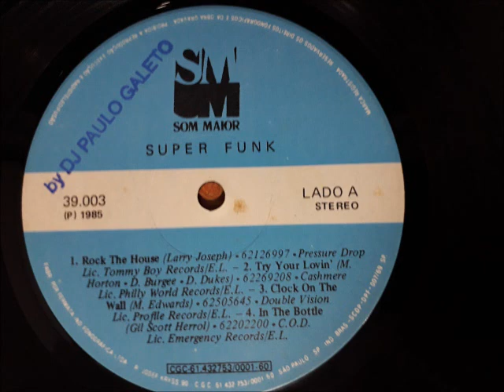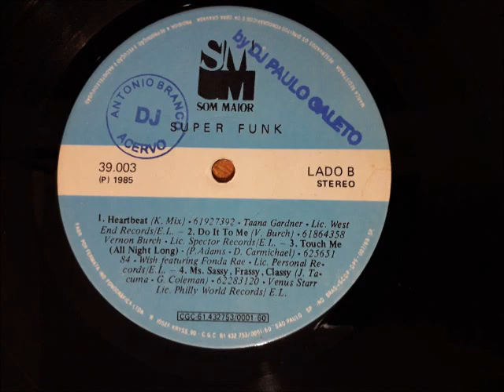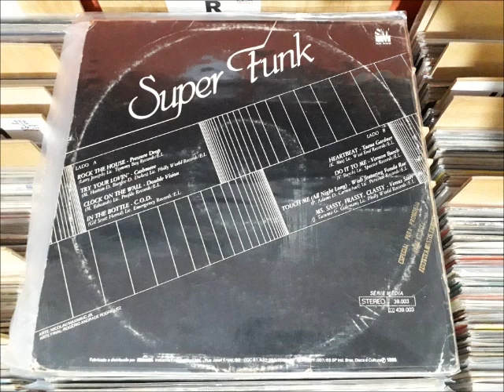LP SUPER FUNK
MASTER TEMPO BLACK VINYL CLASSICS APRESENTA

FICHA TÉCNICA:
Ano: 1985
Gravadora: FERMATA
Arte: NICOLAU MAXIMIUC JR.
Arte Final: ROGÉRIO ANDRADE RODRIGUEZ

(00:00) A1 - 1983 - PRESSURE DROP - Rock the House
(04:44) A2 - 1983 - CASHMERE - Try Your Lovin'
(10:38) A3 - 1984 - DOUBLE VISION - Clock On the Wall
(15:22) A4 - 1983 - C.O.D. - In the Bottle

(21:23) B1 - 1981 - TAANA GARDNER - Heartbeat
(25:59) B2 - 1981 - VERNON BURCH - Do It To Me
(30:15) B3 - 1984 - WISH featuring FONDA RAE - Touch Me (All Night Long)
(37:05) B4 - 1983 - VENUS STARR - Ms. Sassy, Frassy, Classy

Mastered by DJ Paulo Galeto d(-_-)b - Rio de Janeiro - Brasil